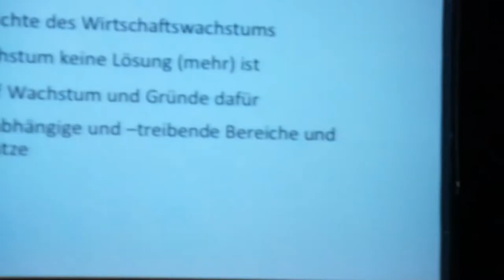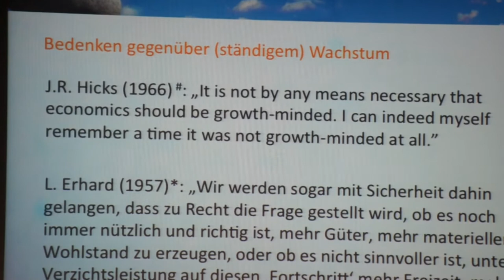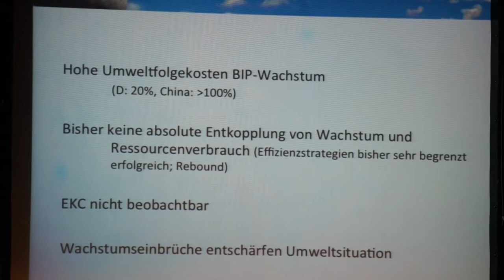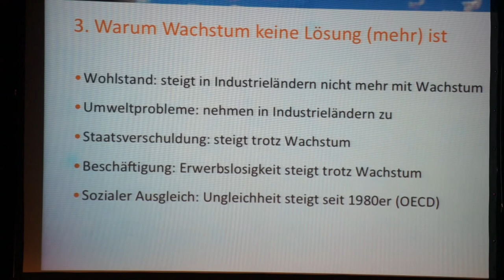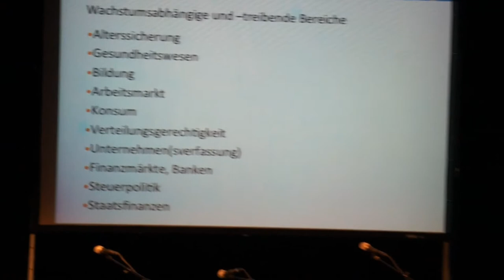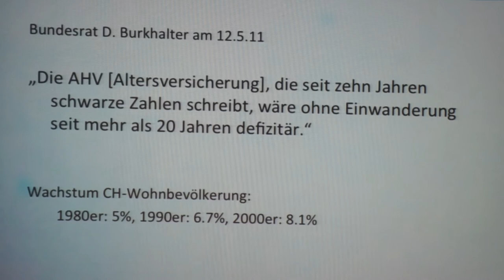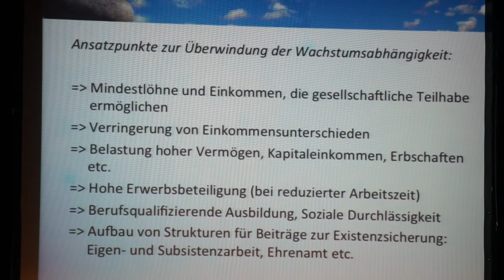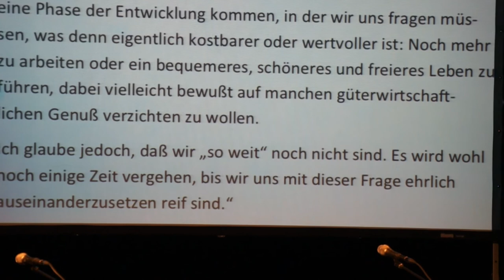Irmi Seidl, DANACH, Postwachstumgsgesellschaft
Dr Irmi Seidl referiert über die «Postwachstumsgesellschaft; warum und wie die Wachstumsfokussierung überwinden?». Zahlen und Fakten zum Wirtschaftswachstum werden präsentiert und Gründe aufgezeigt, weshalb Wachstum keine Lösung mehr ist.